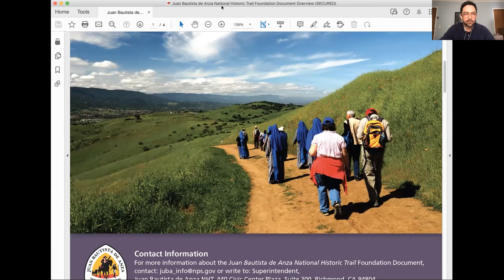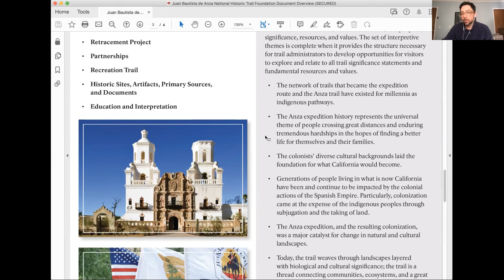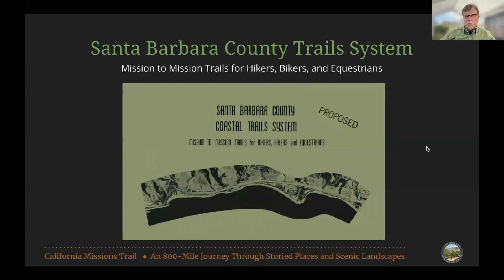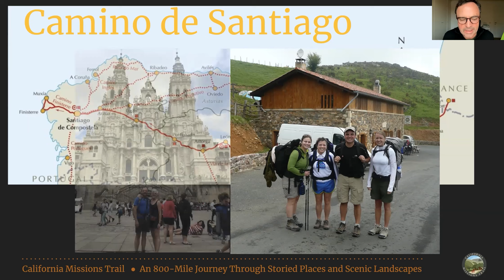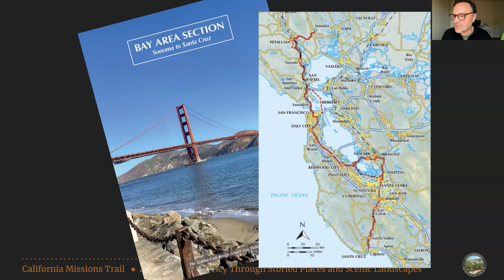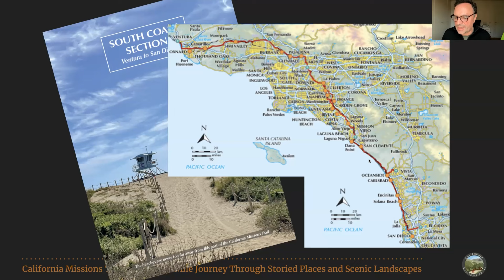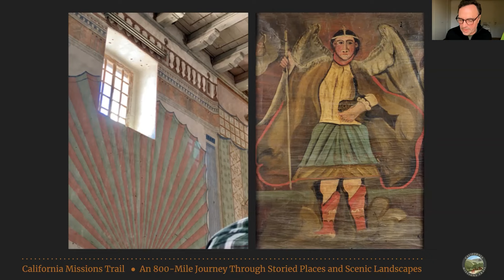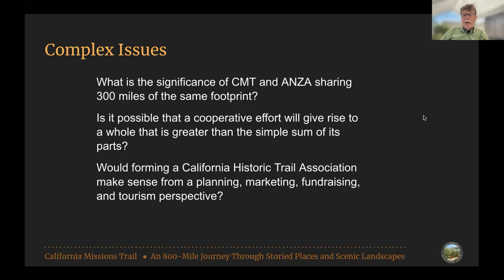Anza Trail Quarterly Partner Call - April 2023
A quarterly call between NPS and partners to share work happening along the Anza Trail